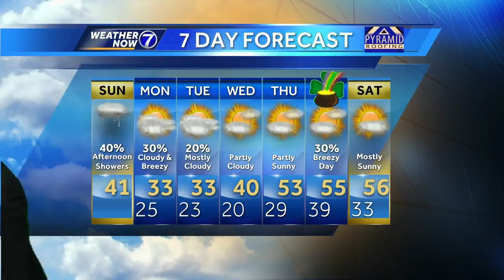Sunday morning forecast